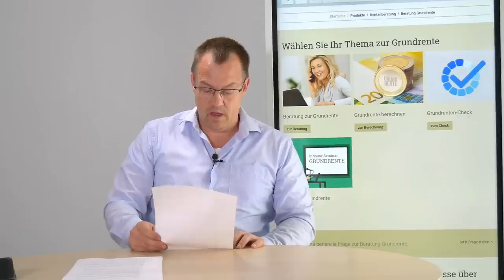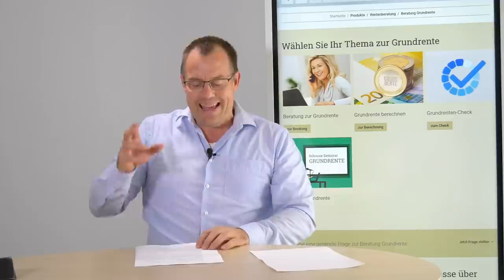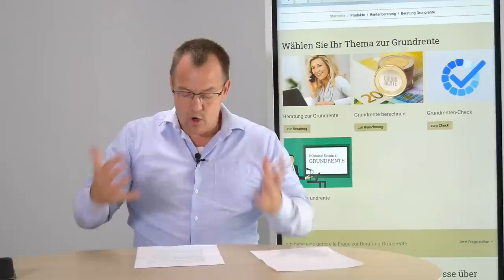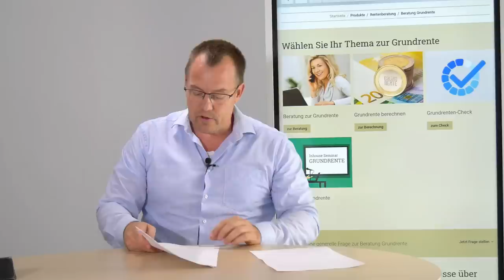Zukunft der Rente in Deutschland - Wirtschaftsweise legt Ideen-Plan vor